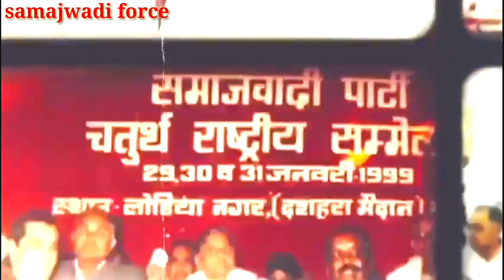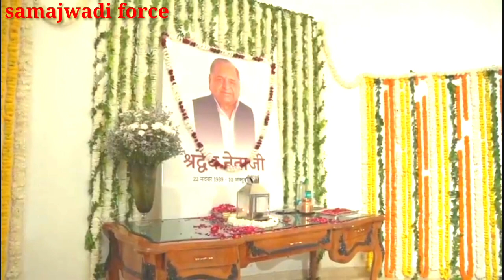नेता जी आप कौन से दुनिया में जा बसे new Samajwadi song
मुख्य मेनू खोलें
विकिपीडिया
खोजें
मुलायम सिंह यादव
भारतीय राजनेता और उत्तर प्रदेश के पूर्व मुख्यमंत्री (1939–2022)
भाषा
PDF डाउनलोड करें
ध्यान रखें
संपादित करें
मुलायम सिंह यादव (जन्म : 22 नवम्बर 1939-10 अक्टूबर 2022) भारत के एक राजनेता एवं उत्तर प्रदेश के पूर्व मुख्यमंत्री थे। वे भारत के रक्षामंत्री भी रह चुके हैं। वे मूलतः एक शिक्षक थे किन्तु शिक्षण कार्य छोड़कर वे राजनीति में आये थे। तथा समाजवादी पार्टी बनायी थी।[2]

मुलायम सिंह यादव
मुलायम सिंह यादव

उत्तर प्रदेश के मुख्यमंत्री
कार्यकाल
5 दिसम्बर 1988 – 24 जून 1991
पूर्व अधिकारी
नारायण दत्त तिवारी
उत्तराधिकारी
कल्याण सिंह
कार्यकाल
5 दिसम्बर 1993 – 3 जून 1995
पूर्व अधिकारी
राष्ट्रपति शासन
उत्तराधिकारी
मायावती
कार्यकाल
29 अगस्त 2003 – 13 मई 2007
पूर्व अधिकारी
मायावती
उत्तराधिकारी
मायावती
भारत के रक्षा मंत्री
कार्यकाल
1 जून 1996 – 19 मार्च 1998
पूर्व अधिकारी
प्रमोद महाजन
उत्तराधिकारी
जॉर्ज फ़र्नान्डिस
जन्म
22 नवम्बर 1939
सैफई, इटावा, उत्तर प्रदेश
मृत्यु
10 अक्टूबर 2022 (उम्र 82)[1]
राजनैतिक पार्टी
सोशलिस्ट पार्टी , लोकदल , जनता दल , समाजवादी पार्टी 1992 से 2022 तक
संतान
अखिलेश यादव
व्यक्तिगत जीवन
राजनीतिक जीवन
पुरस्कार व सम्मान
मुलायम सिंह पर पुस्तकें
विवादित विचार
अयोध्या गोलीकांड
सन्दर्भ
बाहरी कड़ियाँ
अंतिम बार 1 महीने पहले PQR01 द्वारा संपादित किया गया
विकिपीडिया
गोपनीयता नीति उपयोग की शर्तेंडेस्कटॉप
मुख्य मेनू खोलें

खोजें

मुलायम सिंह यादव

भाषा

ध्यान रखें

संपादित करें

मुलायम सिंह यादव

कार्यकाल
5 दिसम्बर 1988 – 24 जून 1991पूर्व अधिकारीनारायण दत्त तिवारीउत्तराधिकारीकल्याण सिंहकार्यकाल
5 दिसम्बर 1993 – 3 जून 1995पूर्व अधिकारीराष्ट्रपति शासनउत्तराधिकारीमायावतीकार्यकाल
29 अगस्त 2003 – 13 मई 2007पूर्व अधिकारीमायावतीउत्तराधिकारीमायावती

कार्यकाल
1 जून 1996 – 19 मार्च 1998पूर्व अधिकारीप्रमोद महाजनउत्तराधिकारीजॉर्ज फ़र्नान्डिसजन्म22 नवम्बर 1939
सैफई, इटावा, उत्तर प्रदेशमृत्यु10 अक्टूबर 2022 (उम्र 82)[1]
राजनैतिक पार्टीसोशलिस्ट पार्टी , लोकदल , जनता दल , समाजवादी पार्टी 1992 से 2022 तकसंतानअखिलेश यादव

व्यक्तिगत जीवन

राजनीतिक जीवन

पुरस्कार व सम्मान

विवादित विचार

अयोध्या गोलीकांड

सन्दर्भ

बाहरी कड़ियाँ

गोपनीयता नीति

उपयोग की शर्तें

डेस्कटॉप

मुख्य मेनू खोलें

खोजें

मुलायम सिंह यादव

भाषा

ध्यान रखें

संपादित करें

मुलायम सिंह यादव

कार्यकाल
5 दिसम्बर 1988 – 24 जून 1991पूर्व अधिकारीनारायण दत्त तिवारीउत्तराधिकारीकल्याण सिंहकार्यकाल
5 दिसम्बर 1993 – 3 जून 1995पूर्व अधिकारीराष्ट्रपति शासनउत्तराधिकारीमायावतीकार्यकाल
29 अगस्त 2003 – 13 मई 2007पूर्व अधिकारीमायावतीउत्तराधिकारीमायावती

कार्यकाल
1 जून 1996 – 19 मार्च 1998पूर्व अधिकारीप्रमोद महाजनउत्तराधिकारीजॉर्ज फ़र्नान्डिसजन्म22 नवम्बर 1939

व्यक्तिगत जीवन

राजनीतिक जीवन

पुरस्कार व सम्मान

विवादित विचार

अयोध्या गोलीकांड

सन्दर्भ

बाहरी कड़ियाँ

गोपनीयता नीति

उपयोग की शर्तें

डेस्कटॉप